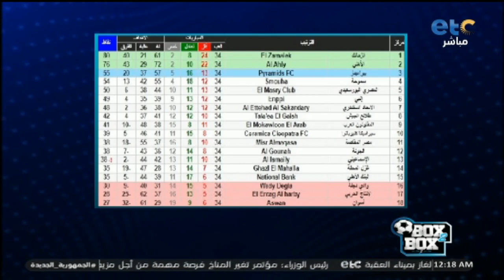انتقاد لاذع من بليغ أبو عايد لاتحاد الكرة بسبب القرعة الموجهة، والخضري مُعقبًا: دي قصة خيالية 🫤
الأندية بقت كومبارسات 😏: انتقاد لاذع من بليغ أبو عايد لاتحاد الكرة بسبب القرعة الموجهة، والخضري مُعقبًا: دي قصة خيالية 🫤